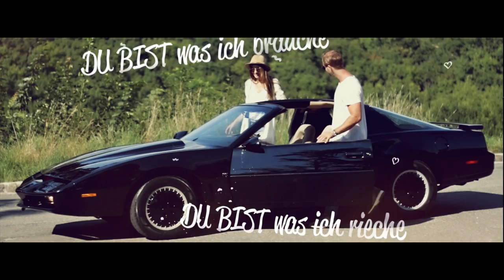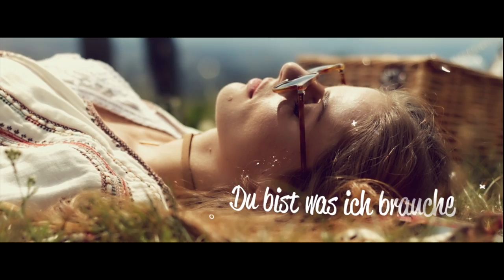Patrick Knight - DU BIST (Official Musicvideo)